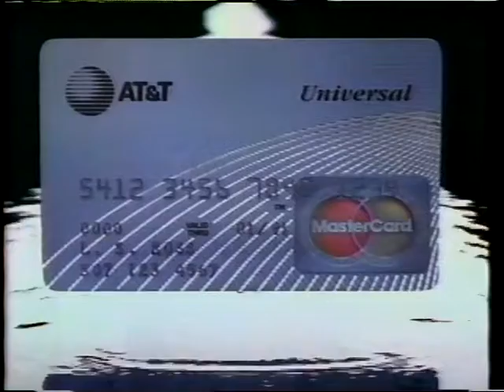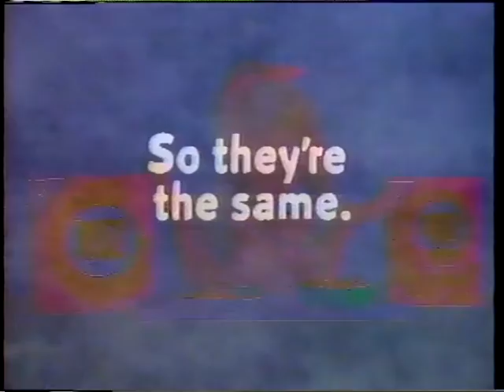CBS commercials October 6, 1990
Buick cars
American Telephone & Telegraph Universal Card
Michelin tires
Ritz crackers
CBS promo - NFL Today